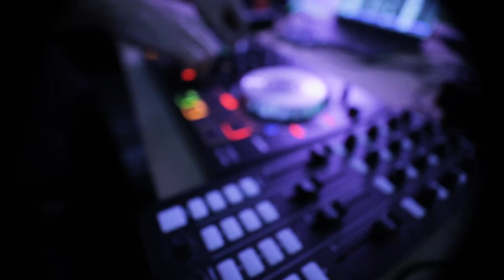Say Goodbye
Say Goodbye, is another production by Tara Music House, the song was completely done on Logic Pro while the video editing was done on Final Cut Pro.
The song is a hybrid were some instruments were physically played on Komplete Kontrol M32 Keyboard, Part of the  Drums was played on Yamaha DD-75 electronic Drums and the other Part was done using logic Pro software.
 Bass Guitar, Electric Piano, Synth created using the software and so was the rhythm Guitar and Lead guitar.The Vocals 2 women and 2 men  were done by software.
This imaginary band  consisted of 6 players and 4 vocalists. the only physical player was me (Drums and Midi Keyboard) and I'm glad with the final result.
I hope that this song will find its way to your ears through proper speakers or headphone.
listening thru mobile phone speakers will surely lose the depth of the sound and wont be enjoyable for the listener.
thank you for listening and looking forwards to your comments.
Ahmed